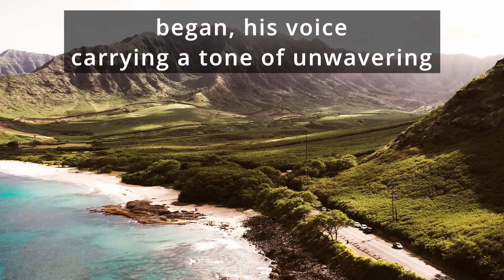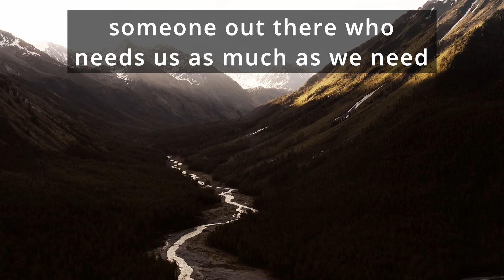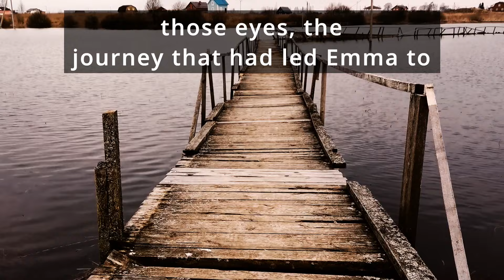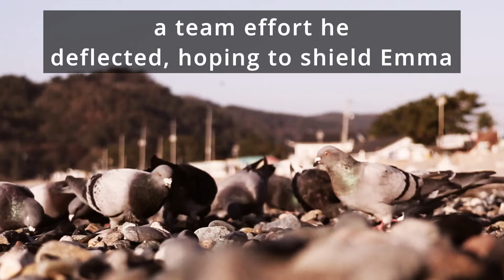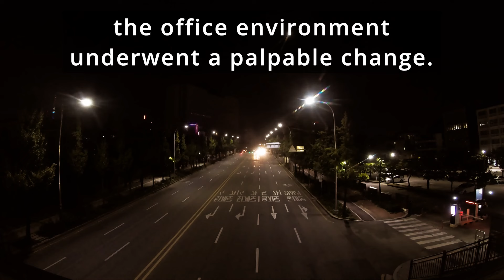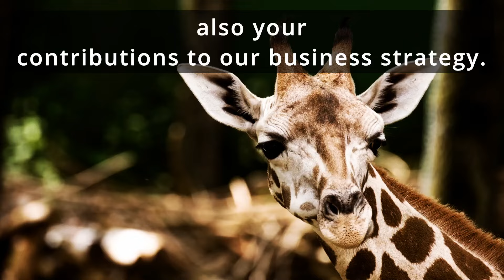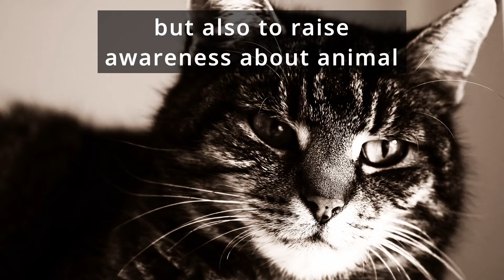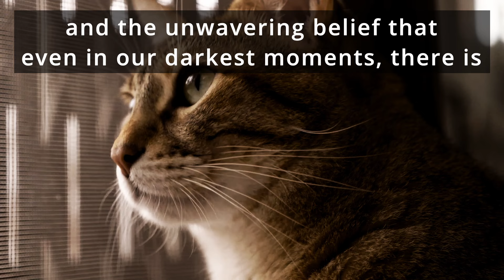📖💘Manager hires a deaf girl for laughs & mocked her. Later, surveillance cameras shocked everyone...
Explore a stunning office transformation led by Emma, a deaf girl who has survived bullying and hardship.
Bringing a new light to the team. This story is about strength, hope and change.

Your thoughts and comments are eagerly awaited.

We appreciate your support immensely!

Video clips used from video stocks: pexels, pixabay.
Thanks to them for this!